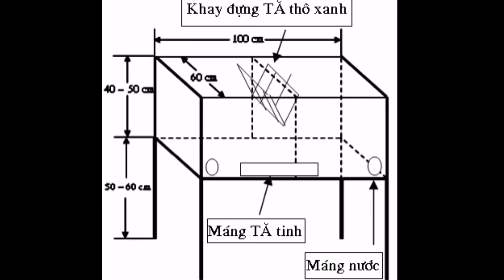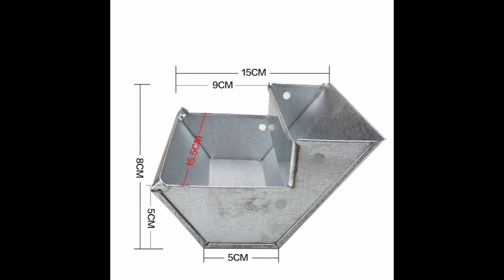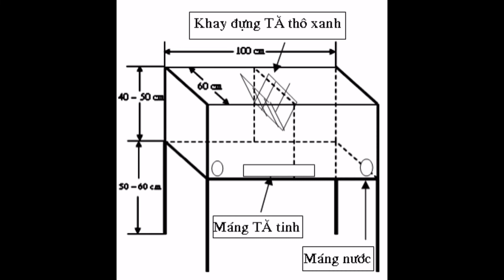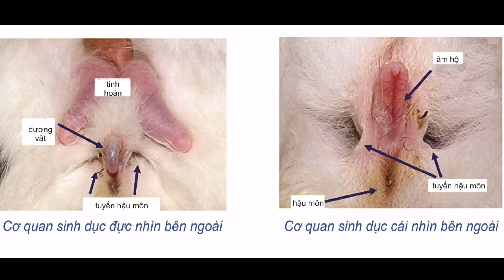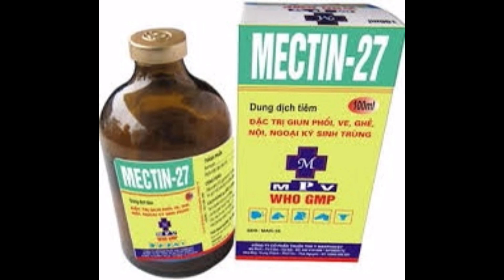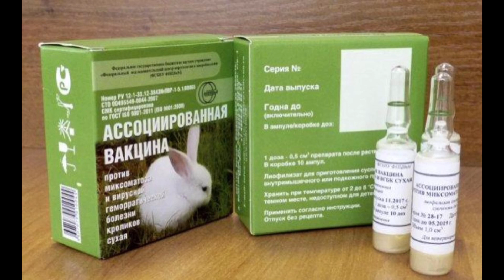hướng dẫn chăn nuôi thỏ từ a - z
hướng dẫn chăn nuôi thỏ từ a - z nghiahdvlogs Chăn nuôi thỏ đầu tư vốn ít, xoay vòng vốn nhanh thu lại lợi nhuận cao. Thịt thỏ trở thành một trong những nguồn thực phẩm xuất khẩu có giá trị lớn. Trong tương lai gần, đây sẽ là một hướng chăn nuôi mới “hái ra tiền” để các hộ dân cải thiện kinh tế gia đình, địa phương. Để chăn nuôi đạt hiệu quả, giảm thiểu rủi ro, bà con cần nắm vững những kỹ thuật làm chuồng nuôi thỏ dưới đây.